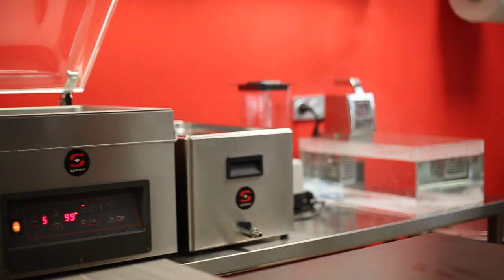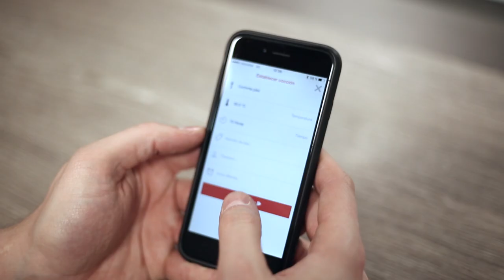Cochinita pibil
Sous-vide cooked "cochinita pibil", a  typical Mexican dish.